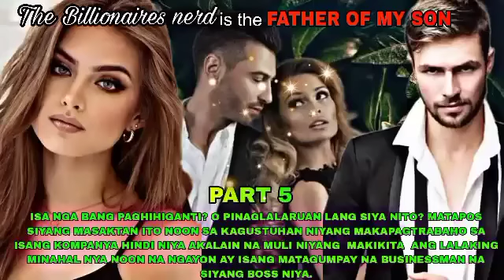PART 5|THE BILLIONAIRE'S NERD IS THE FATHER OF MY SON|MGA KWENTO NI ANGHELINA